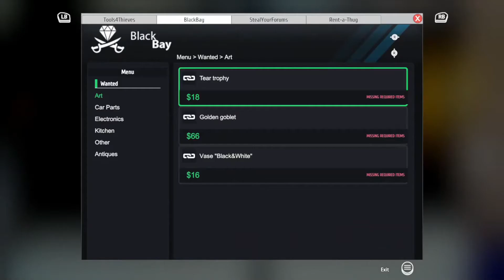The Worlds Best Thief in Thief Simulator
Trying out Thief Simulator on Xbox. Do I have what it takes to be a thief? Watch and find out.